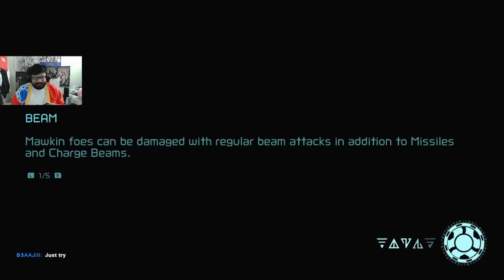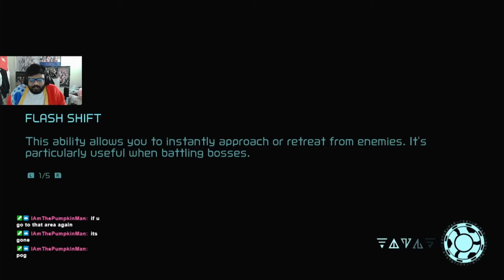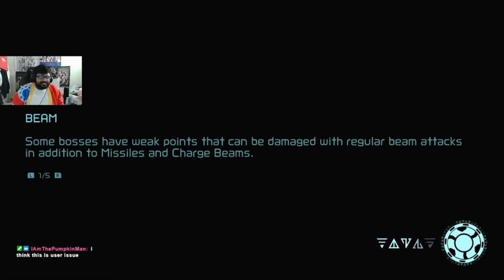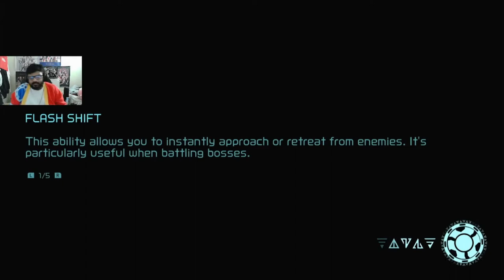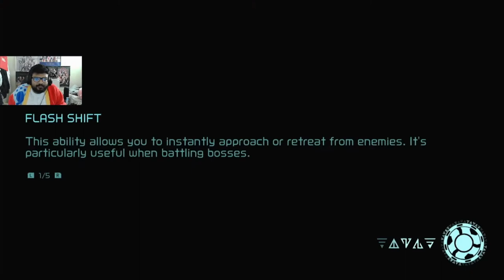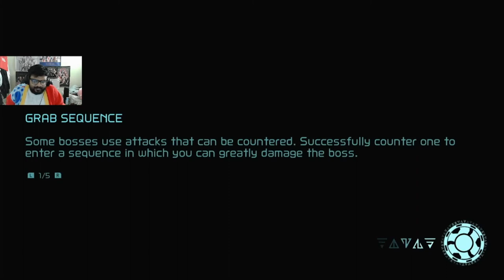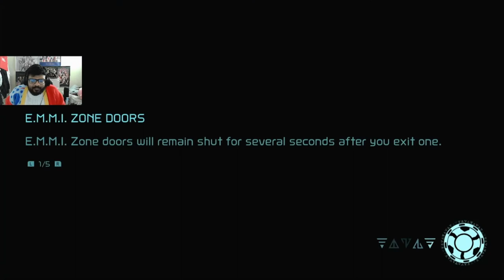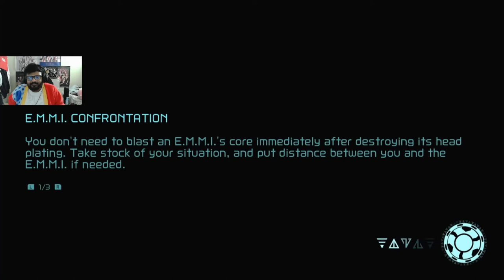Sugi Plays Metroid Dread part 4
game: Metroid Dread
Sugi plays Metroid Dread